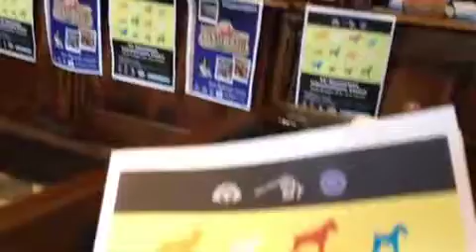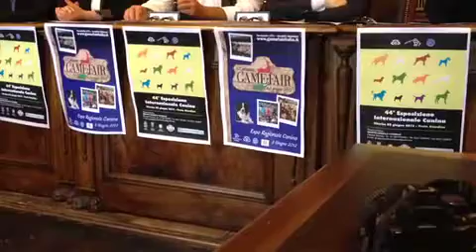44ª Esposizione internaz. canina, parla Mario Venanzi, presidente del Gruppo cinofilo viterbese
Viterbo 30 Maggio 2012. Conferenza stampa, presieduta da Luigi Buzzi, per la presentazione della 44ª Esposizione internazionale canina, che si terrà a Viterbo, Prato Giardino il 2 Giugno 2012. Ripresa con iPhone di Mauro Galeotti per il quotidiano